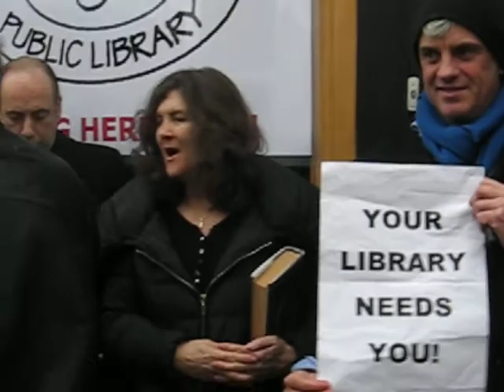library day 2011 008